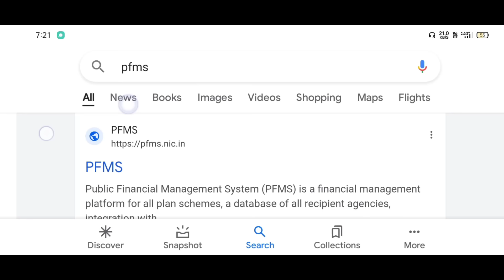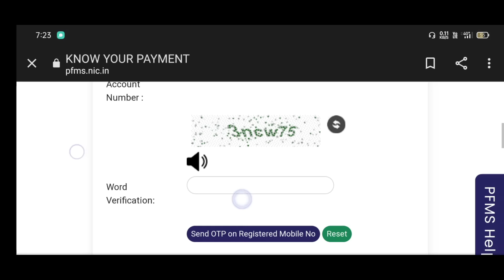Today Lakh Lakh Beneficiary Get Money, Today Assamese Breaking News, Today News